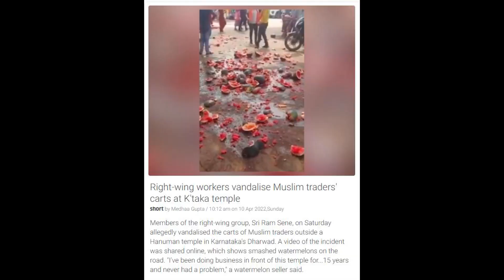3209 -Right-wing workers vandalise Muslim traders' carts at K'taka temple -India News 11h April